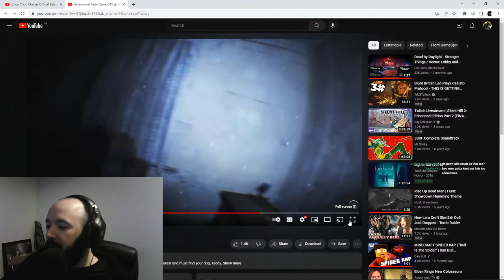Dragonflight Mythics then Dead by Daylight Games!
Tsar heals the last 3 mythics he needs then chat wanted me to play Dead by Daylight!
wanna tip and show support?